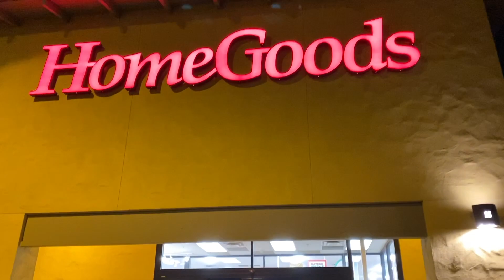ALL Of My Hair FELL OUT! | Vlogmas Day 1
HAPPY VLOGMAS EVERYONE! It's here it's here , it's heeeerrreee! Today is Vlogmas Day 1 and I am SO EXCITED! Let's kick off vlogmas by getting pretty and getting my crazy hair fixed. And I need your help, help me name my vlogmas series...I need to combine Christmas and Chanukah...thinking something like vlogmaska or vlogmaka?

GEAR:
Editing Machine
Editing Software

THINGS:
Eye Shadow
Liquid Eyeliner